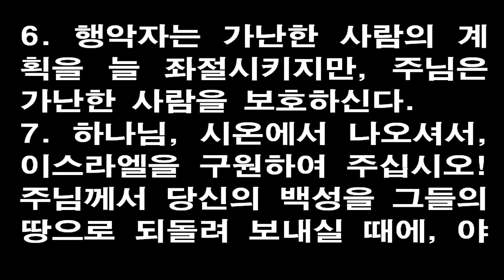시편 14편 [새번역] Psalm 14 [All have turned aside, they have together become corrupt] Eng.Sub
1The fool says in his heart, 'There is no God.' They are corrupt, their deeds are vile; there is no one who does good.

2The LORD looks down from heaven on the sons of men to see if there are any who understand, any who seek God.

3All have turned aside, they have together become corrupt; there is no one who does good, not even one.

4Will evildoers never learn-those who devour my people as men eat bread and who do not call on the LORD?

5There they are, overwhelmed with dread, for God is present in the company of the righteous.

6You evildoers frustrate the plans of the poor, but the LORD is their refuge.

7Oh, that salvation for Israel would come out of Zion! When the LORD restores the fortunes of his people, let Jacob rejoice and Israel be glad!

1. 어리석은 사람은 마음 속으로 "하나님이 없다" 하는구나. 그들은 한결같이 썩어서 더러우니, 바른 일을 하는 사람이 아무도 없구나.
2. 주님께서는 하늘에서 사람을 굽어보시면서, 지혜로운 사람이 있는지, 하나님을 찾는 사람이 있는지를, 살펴보신다.
3. 너희 모두는 다른 길로 빗나가서 하나같이 썩었으니, 착한 일을 하는 사람이 하나도 없구나.
4. 죄악을 행하는 자는 다 무지한 자냐? 그들이 밥 먹듯이 내 백성을 먹으면서, 나 주를 부르지 않는구나.
5. 하나님이 의인의 편이시니, 행악자가 크게 두려워한다.
6. 행악자는 가난한 사람의 계획을 늘 좌절시키지만, 주님은 가난한 사람을 보호하신다.
7. 하나님, 시온에서 나오셔서, 이스라엘을 구원하여 주십시오! 주님께서 당신의 백성을 그들의 땅으로 되돌려 보내실 때에, 야곱은 기뻐하고, 이스라엘은 즐거워할 것이다.